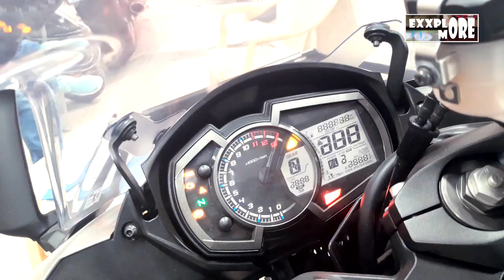Kawasaki ninja 1000 & suzuki intruder 1800. Superbikes with super prices. Exxplore more.